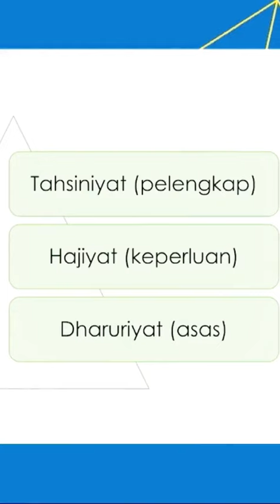Majoriti masalah kewangan bukanlah berpunca daripada kos sara hidup, tapi kos GAYA HIDUP